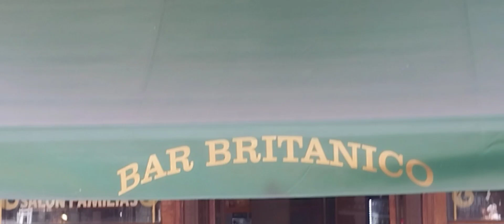BAR NOTABLE : BAR BRITANICO..FUNDADO 1930...4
Desde los años 1930, el Bar Británico es el emblema del Parque Lezama, ubicado en la esquina de Brasil y Defensa. Debe su nombre a los ex combatientes ingleses de la Primera Guerra Mundial que, alojados en una pensión cercana, lo convirtieron en su lugar de encuentro preferido. En sus mesas pareciera que el tiempo no transcurriera, a pesar de que hace unos años atrás el barrio entero se movilizó para evitar su cierre.